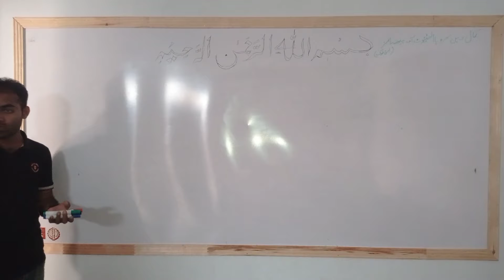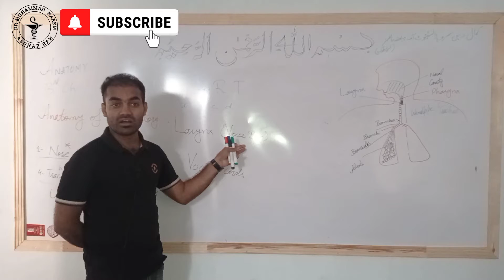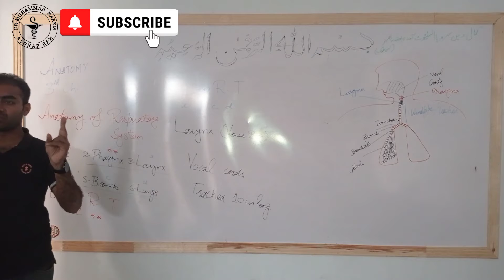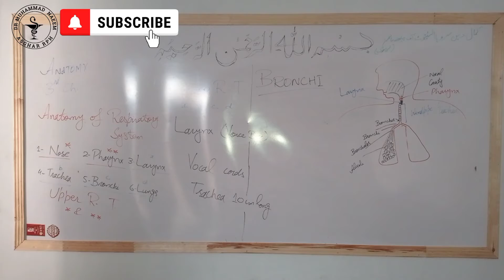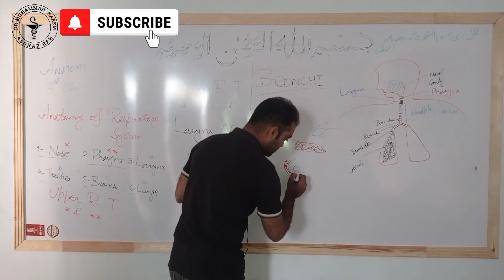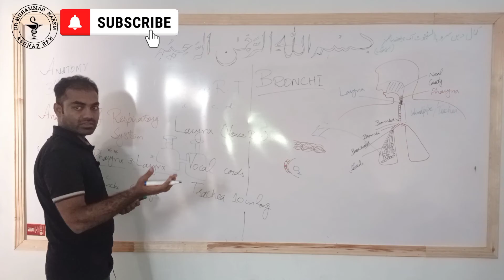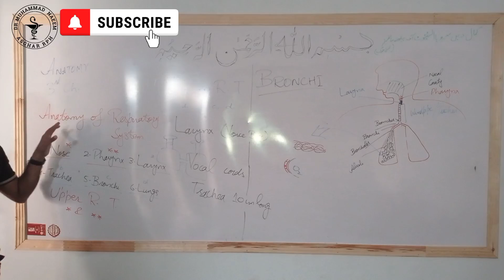Respiratory System 3/3 | Anatomy | Pharmacy Technician | Dr Muhammad Naeem Asghar Pharmacist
Respiratory system @drnaeempharmacist381